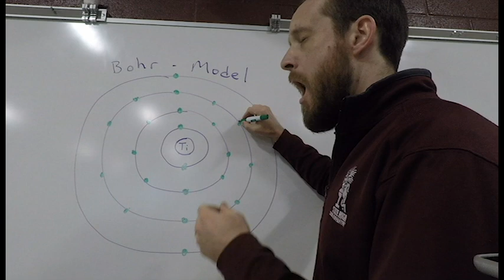Physics is Better than Chemistry Music Video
A special public service announcement to help State High chemistry students prepare for next year's science class.